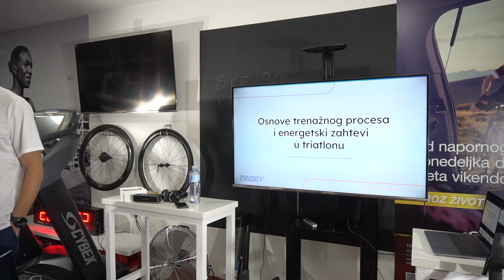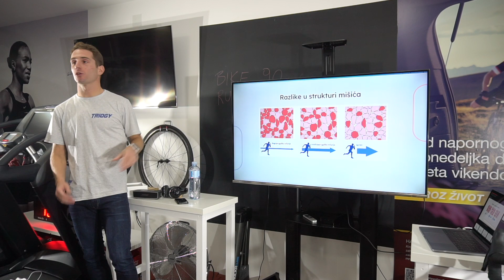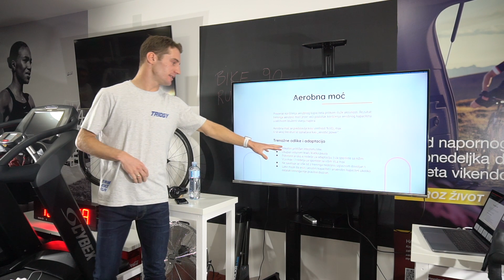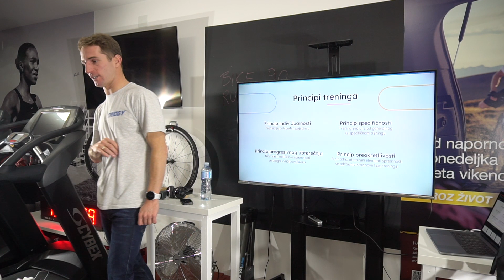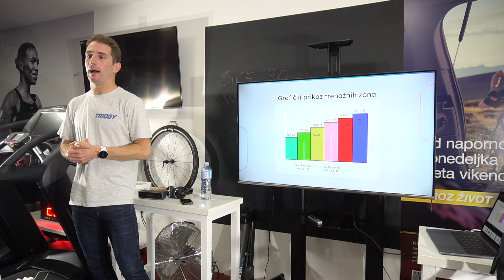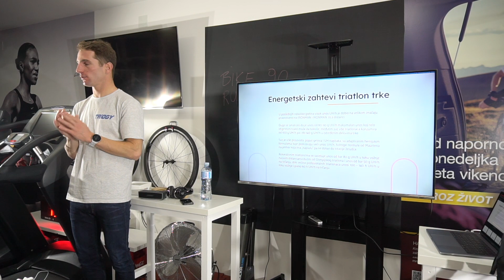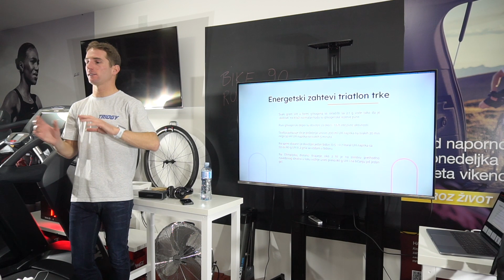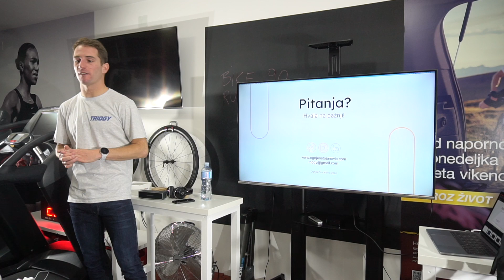Osnove trenažnog procesa i energetski zahtevi u dugom triatlonu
Predavanje "Osnove trenažnog procesa i energetski zahtevi u dugom triatlonu"
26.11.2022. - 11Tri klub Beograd